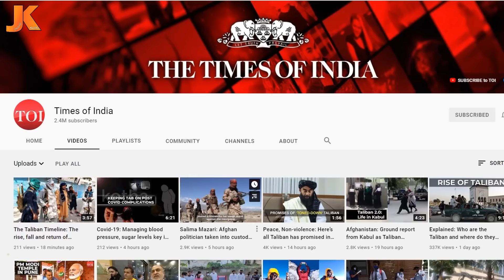তালেবানদের সাথে না পেরে যে গোপন ষড়যন্ত্র করছে ভারত! দেখুন হাত মিলাচ্ছে যেসব ভয়ঙ্কর দেশের সাথে